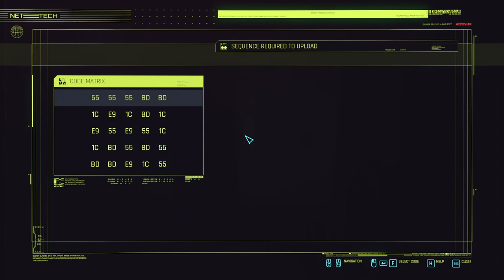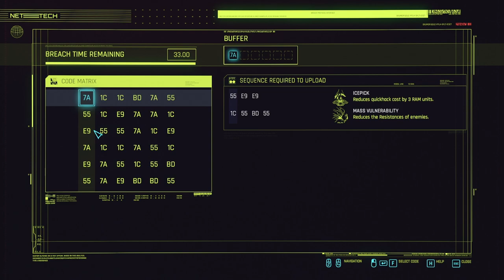Let's Play Cyberpunk 2077: Episode 20 - Tyger and Vulture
Original music composers: Hans Zimmer & Benjamin Wallfisch.
Music Copywrites held by SourceAudio Holdings LLC and Sony Music Entertainment